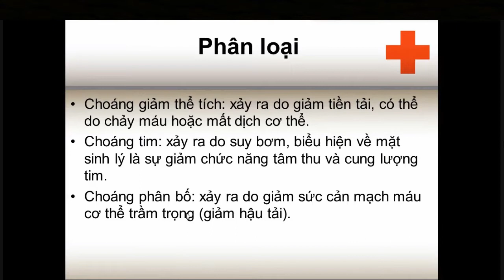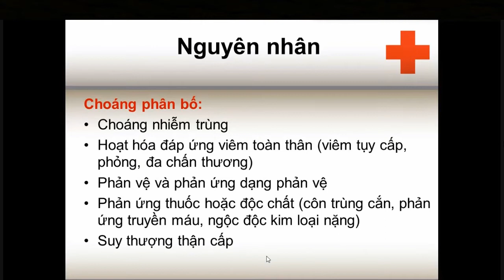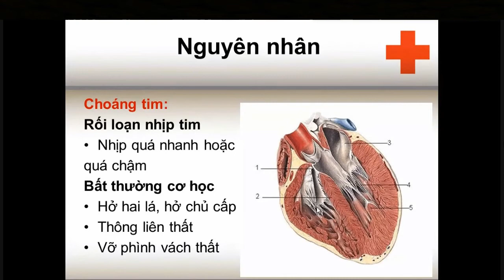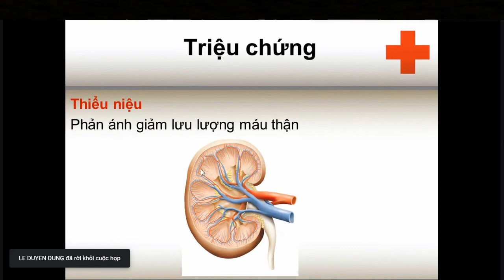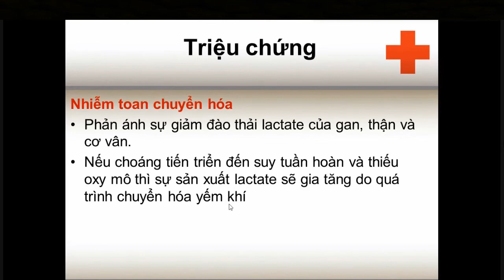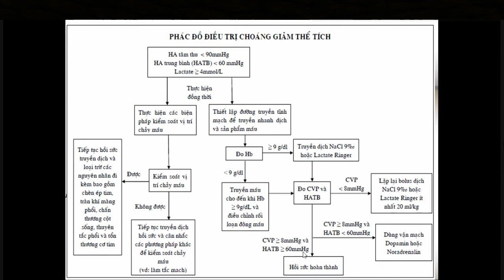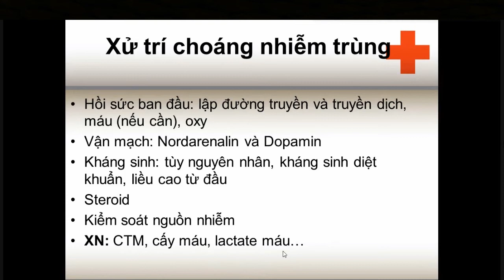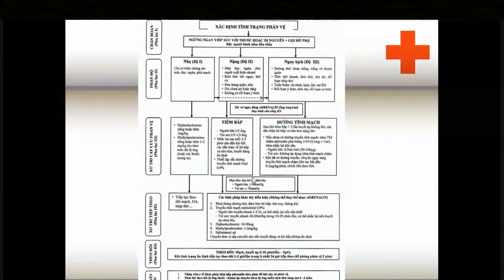Chẩn đoán và xử trí choáng - shock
Bệnh học Nội khoa 1